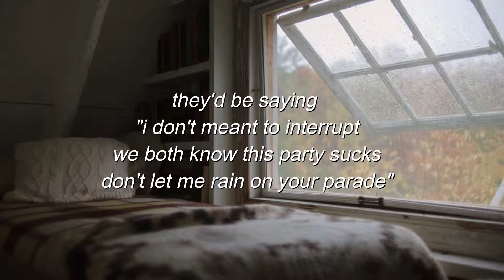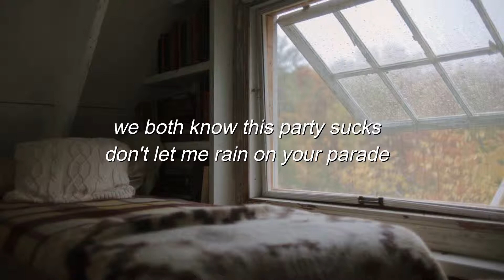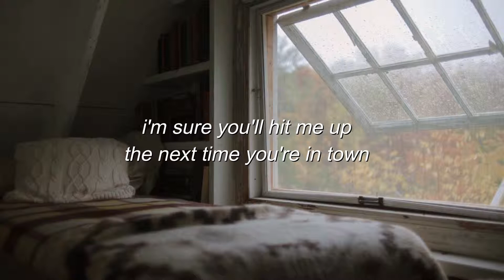𝘴𝘢𝘪𝘯𝘵𝘦 // 𝘣𝘢𝘤𝘬 2 𝘮𝘦 (𝘭𝘺𝘳𝘪𝘤𝘴)